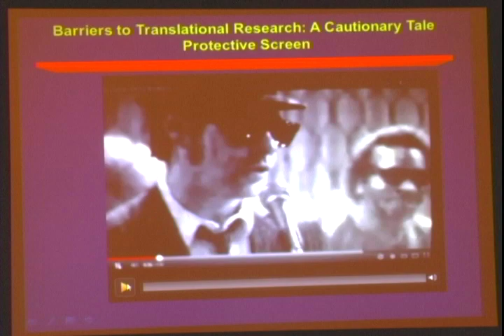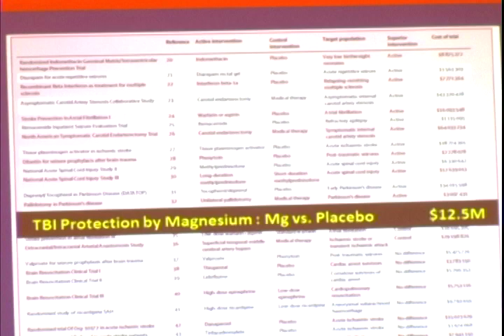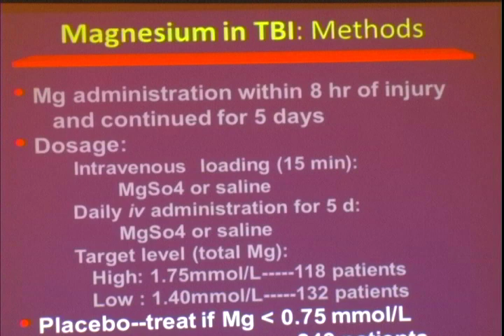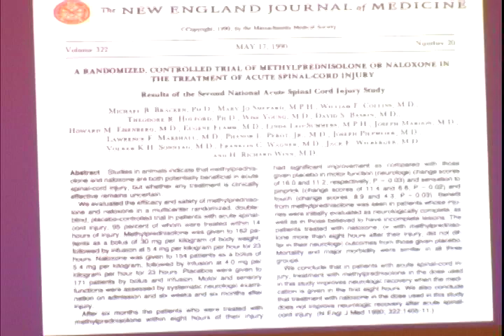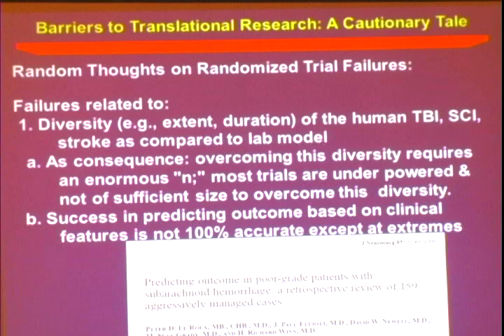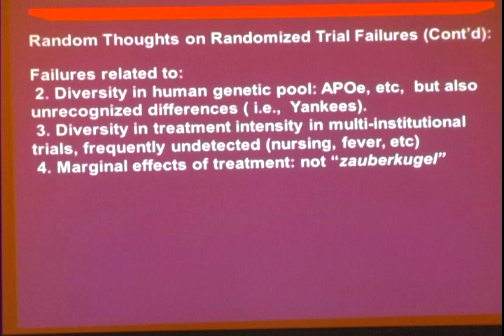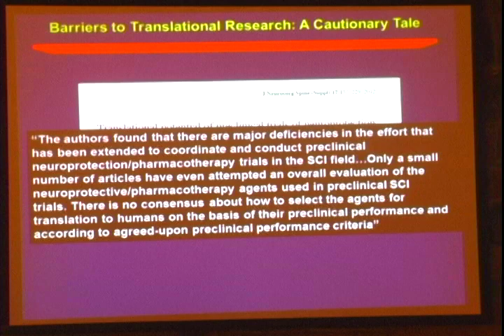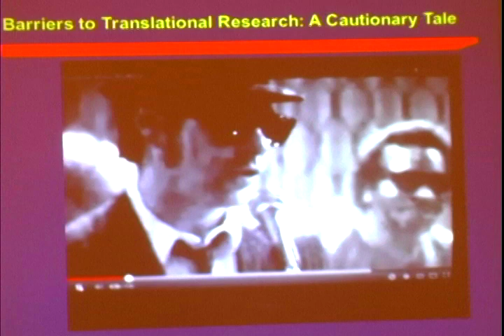H. Richard Winn, M.D, "Barriers to Translation Research: A Cautionary Tale"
At the Spinal Cord Workshop 2012:
H. Richard Winn, M.D
Director of Neurosurgery,
Lenox Hill Hospital
Professor of Neurosurgery and Neuroscience,

Talk title: Barriers to Translation Research: A Cautionary Tale